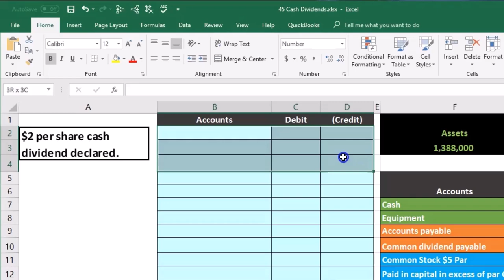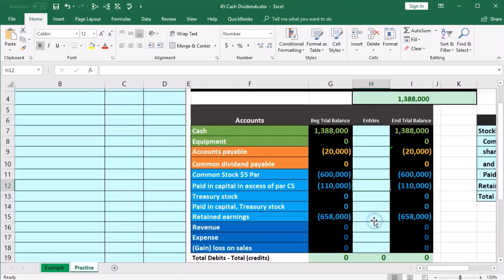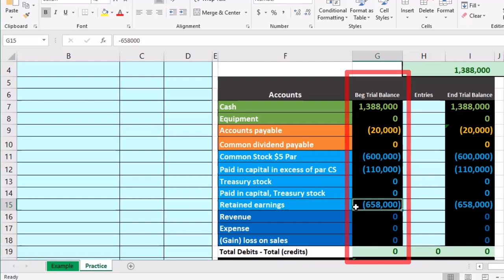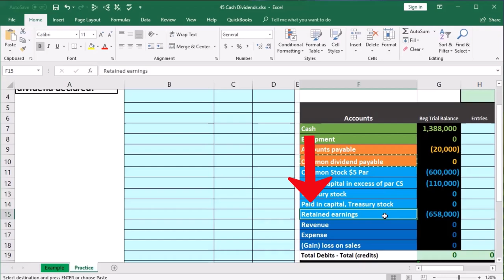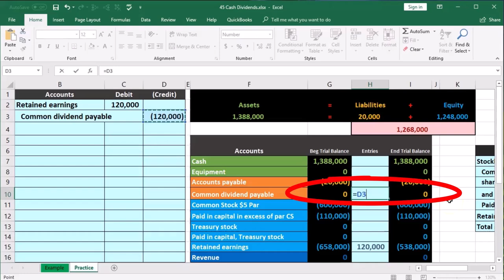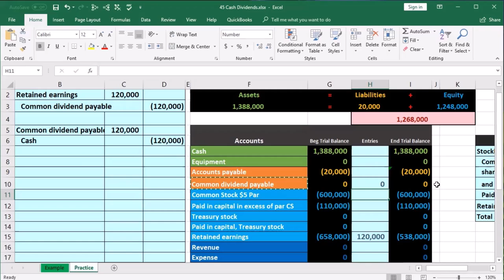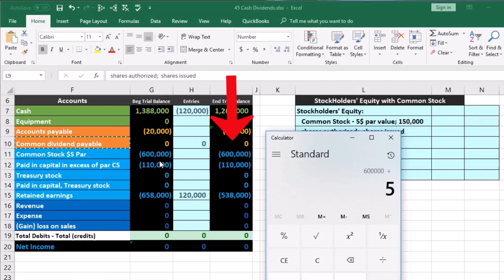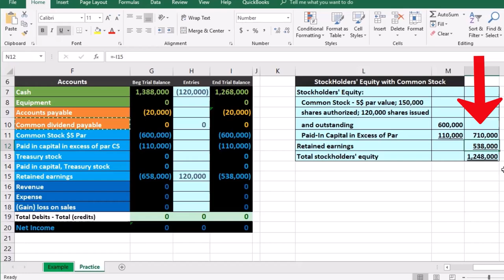Dividendos en efectivo 45 Contabilidad financiera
Dividendos en efectivo
Contabilidad financiera